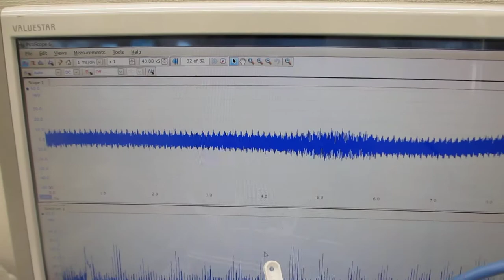超音波洗浄器の音響流制御実験（超音波システム研究所）